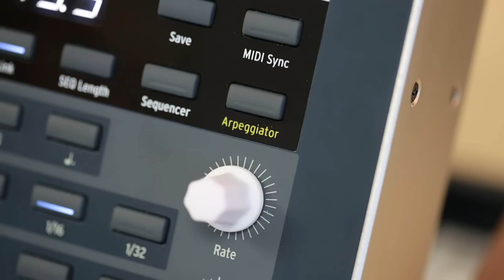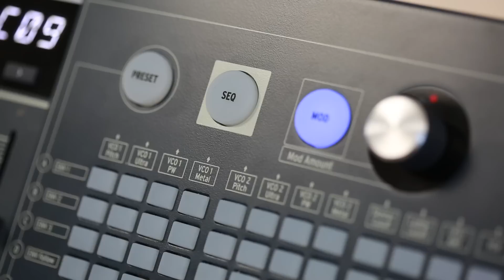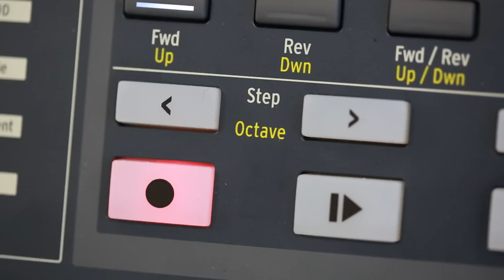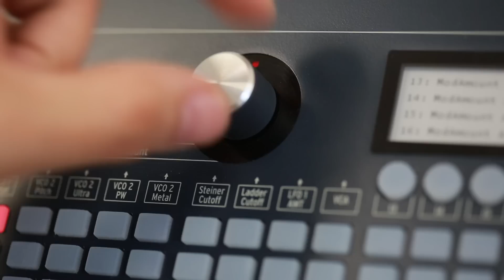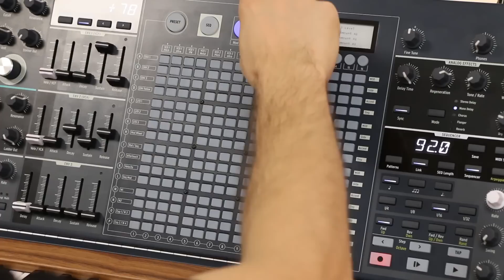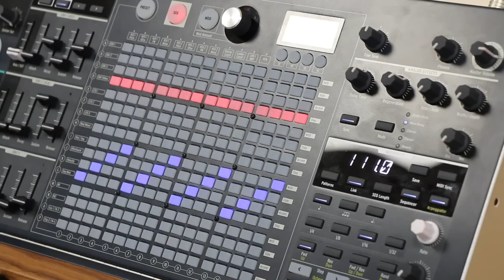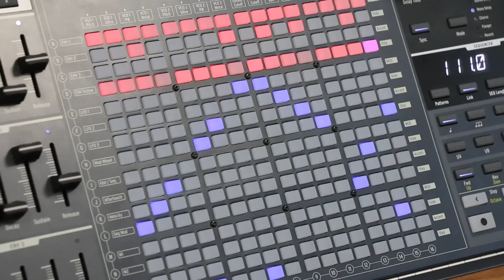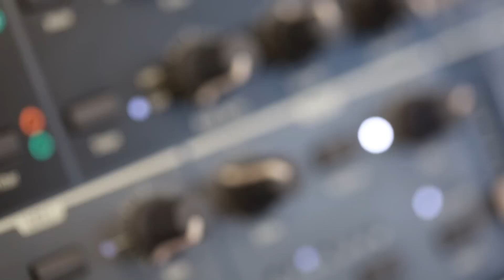MatrixBrute Introduction Tutorial: Episode 5 - The Sequencer & Arpeggiator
In the fifth episode of the MatrixBrute Introduction Tutorials Victor introduces you to the Arpeggiator, the Sequencer and an exclusive feature which makes the best of both of them called the Matrix Arpeggiator.

With such expressive tools at your disposal, creating is just a matter of willpower.